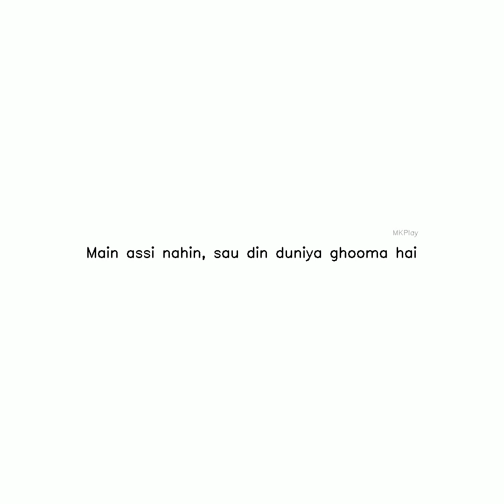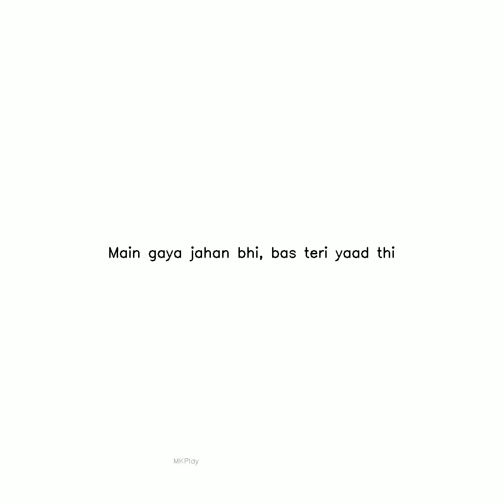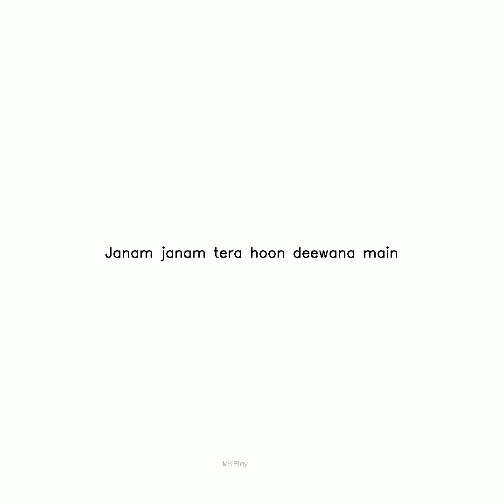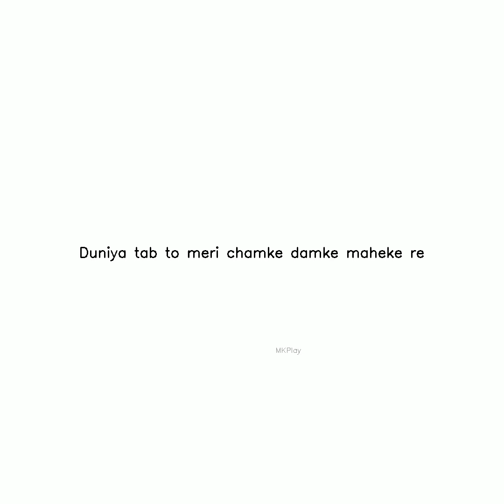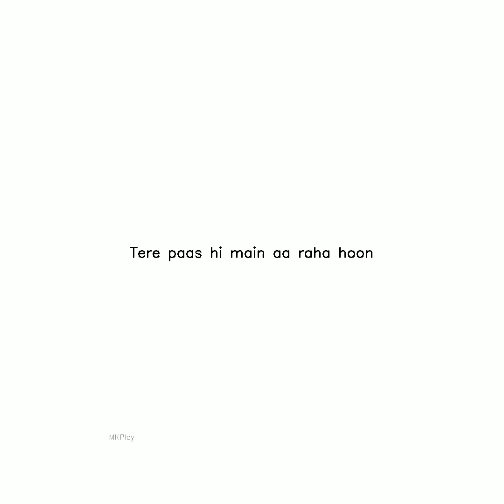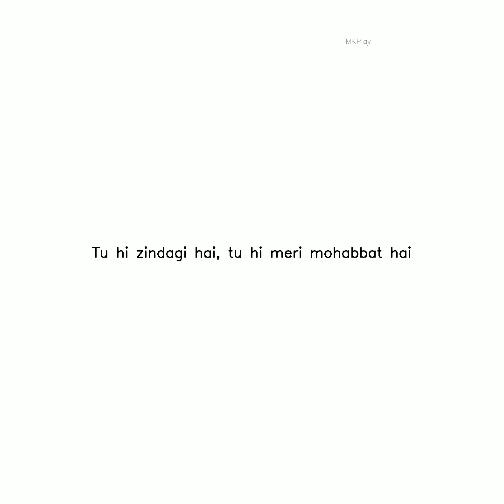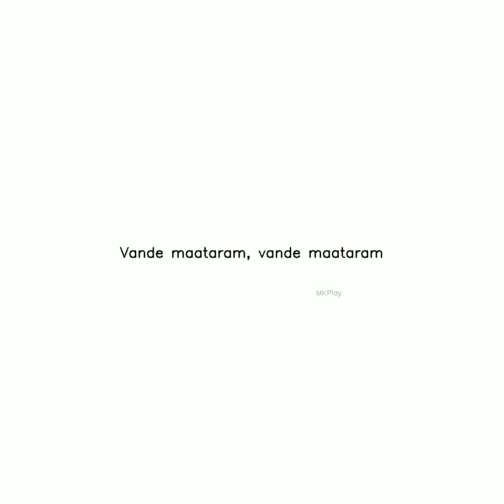lyrics video instagram Subscribe,Like and Share